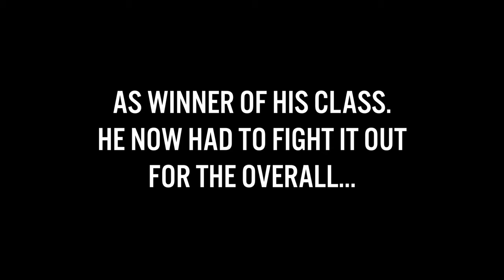SHOW DAY: Mini Movie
Show Day is here...watch Troy as he steps on the stage for the first time this year. We were lucky enough to get exclusive filming rights so we did our absolute best to make this the most epic video yet. Let us know what you think!